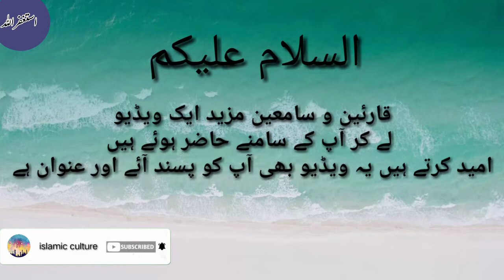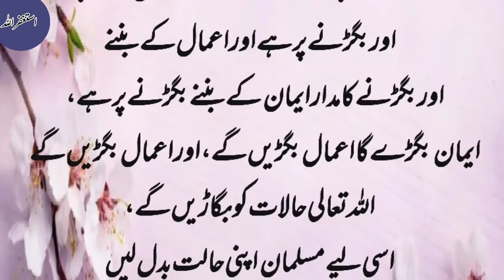دین کا دارومدار۔ ۔deen ka daramdar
deen ka daromadar kis cheez pe rakha hai.
دین کا دارومدار
دین کی کامیابی کی ایک عجیب مثال۔
اسلامک کلچر